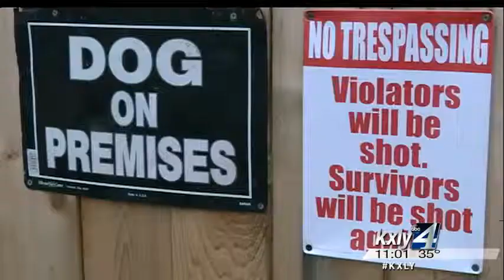Spokane Police Office awarded for going beyond the call of duty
Spokane Police Officer Traci Ponto would tell you that Community Service Medal she received Thursday night was not her goal. She didn't want to be recognized during the Spokane Police Department's Employee Award Ceremony or by her peers. The only person she wanted to make happy was Pam Silva. Allie Norton reports.